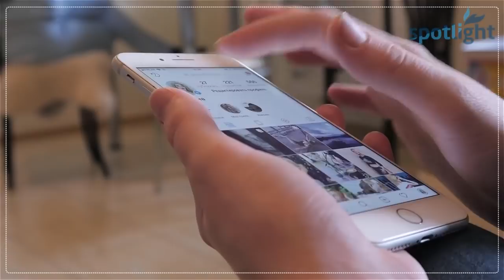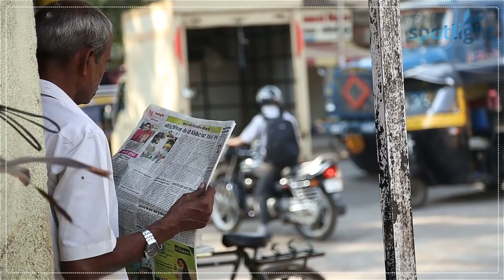Modi Nay Hindu Mazhab Ko Jahalat Kion Kaha | Spotlight